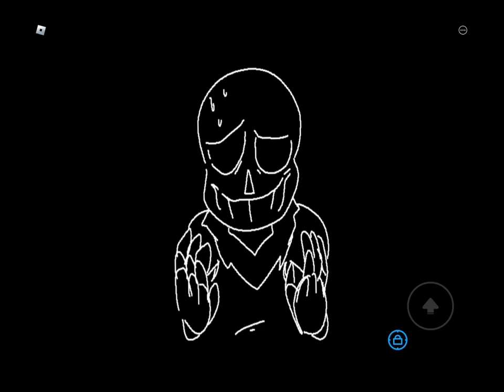Dustswap papyrus thing